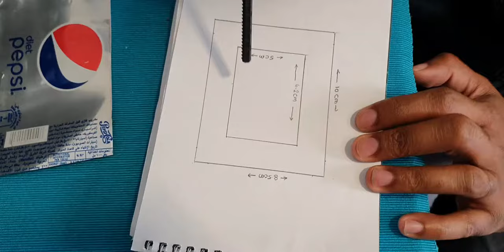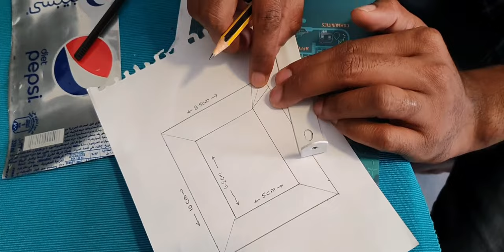DIY Miniature of wheelbarrow making by Pepsi can - കൊണ്ടൊരു വീൽബരൗ ഉണ്ടാക്കിയാലോ?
pepsi can കൊണ്ടൊരു  wheelbarrow  ഉണ്ടാക്കിയാലോ?